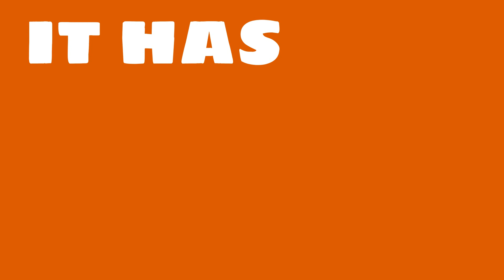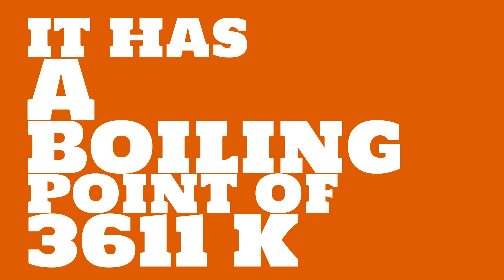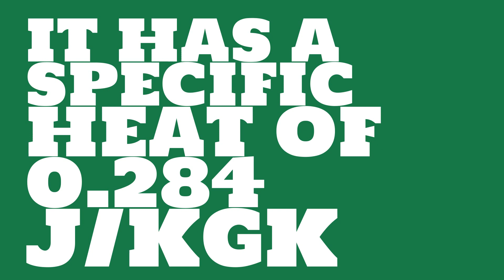What is the thermal conductivity of Yttrium?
Watch this video to learn everything you ever wanted to know about Yttrium.